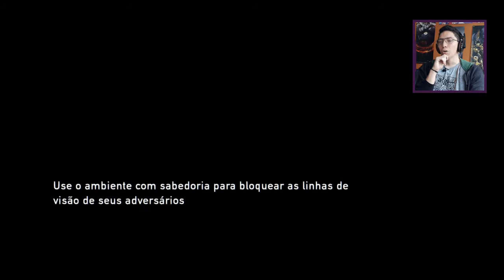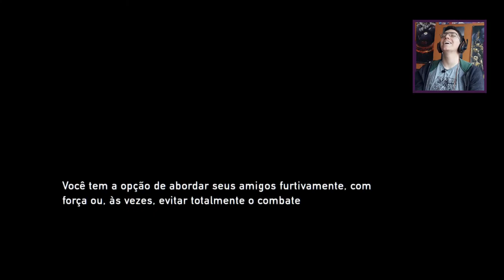THE LAST OF US - AGORA COM A ELLIE! #03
Olá pessoas, finalmente ela entrou, sim a princesinha deste jogo ELLEN PAGE... digo, digo, ELLI! ~HAHAHAHAHA~. Aproveitem o vídeo seus lindos.

Para cego ver:
Vídeo de Gameplay de The Last of Us, um jogo de ação e aventura com pegada de Survival Horror. Neste episódio encontramos a segunda personagem principal, a menina Ellie.

Não esqueçam de:

💙 Curtir a página no Facebook
📷 Seguir no Instagram @ped.games
🎮 Entrar no nosso canal do Discord

Esse jogo nós adquirimos na loja RCR Games, aqui em Curitiba! O atendimento deles foi super incrível e vamos voltar lá com certeza! Super recomendado! Sigam eles também

Nos vemos nos próximos vídeos, seus lindos!